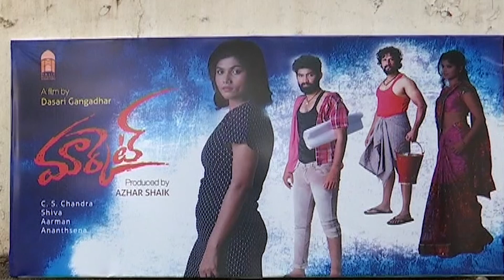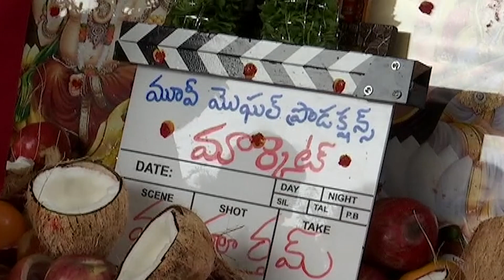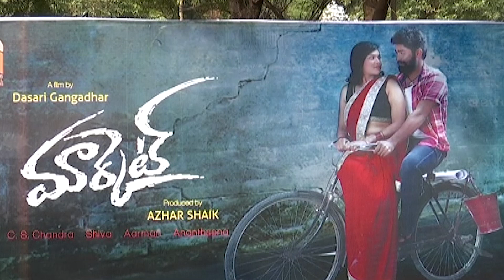Market Movie Launch | New Tollywood Film | Daily Culture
Market Movie Launch.For Free Movie Promotions & Promotional Interviews